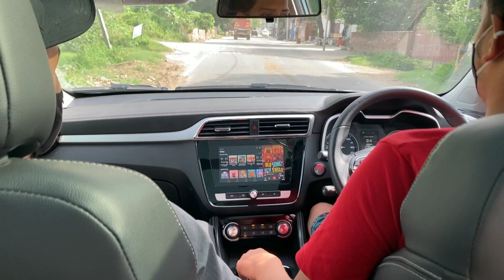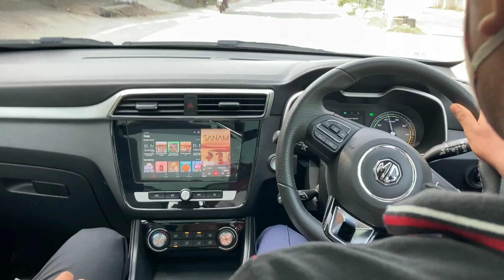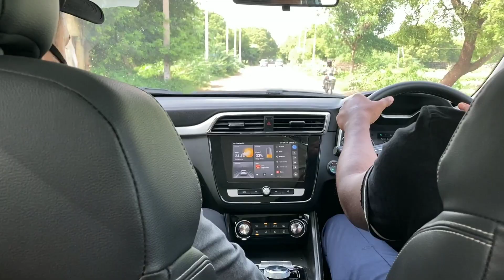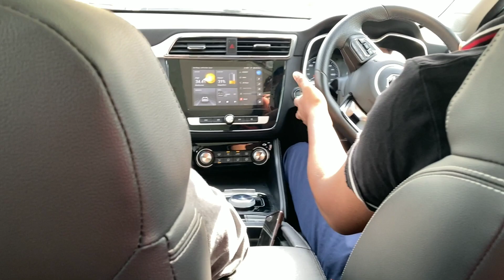Mg Hector Drive impression | गजब भाग ती है